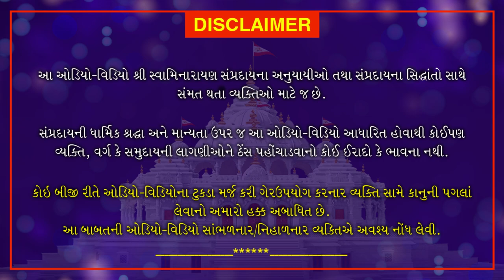Satsangdeep Katha - Part 1 | Diwali Utsav